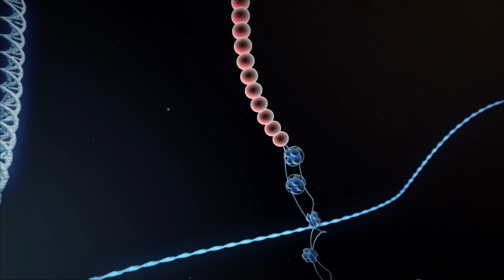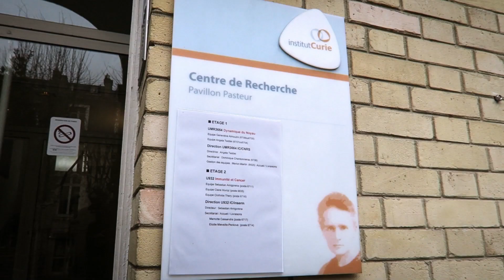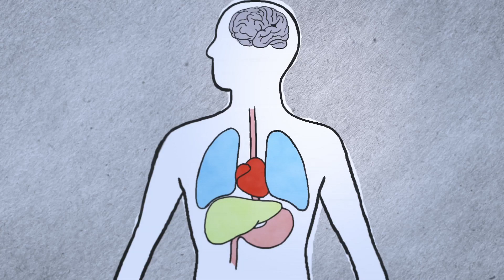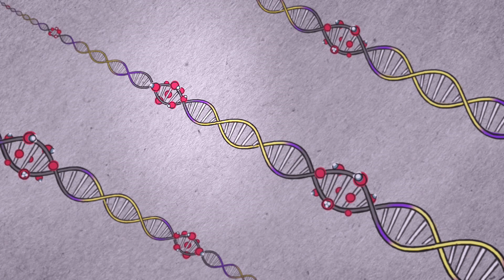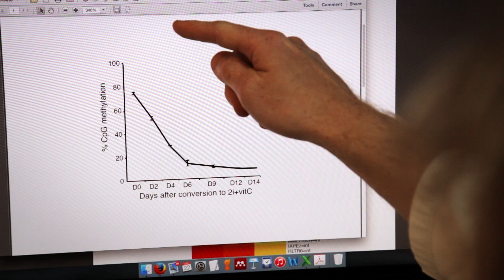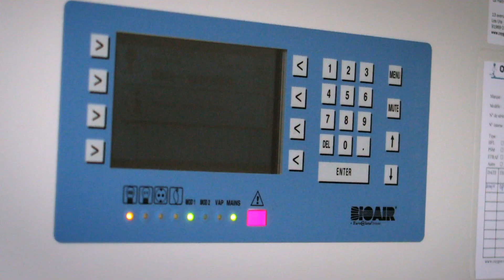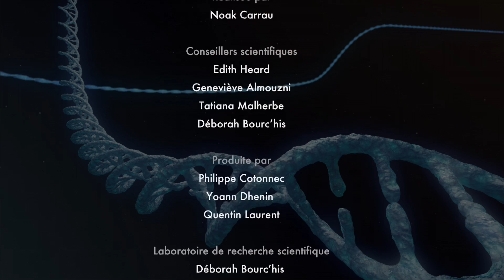Comment l'Homme se distingue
L’épigénétique a progressé en comparant de vrais jumeaux : alors qu’ils partagent strictement le même génome, les jumeaux ne sont jamais parfaitement identiques. Leur mode de vie semble influencer l’expression de leurs gènes. L’épigénétique peut-elle expliquer comment les jumeaux, au fil du temps, se différencient ?
Un épisode de la série "Epigénétique, du jeu dans les gènes".